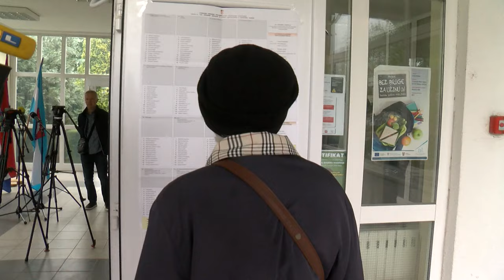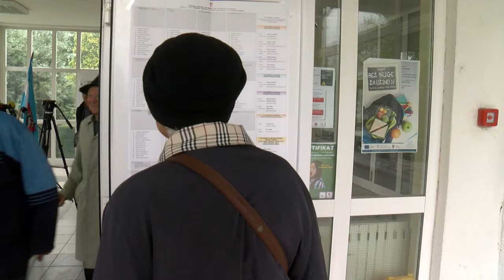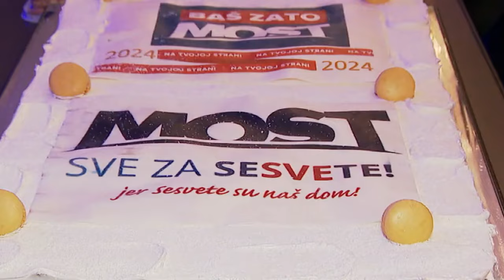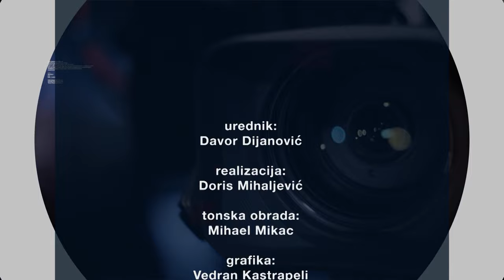TON-SLIKA-POLITIKA s Davorom Dijanovićem (ep. 6): Nakon izbora za Hrvatski sabor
Srijedom oko 21 h i 15 min. na Z1 televiziji TON-SLIKA-POLITIKA s Davorom Dijanovićem. Komentari aktualnih političkih, geopolitičkih i društveno-kulturnih tema.